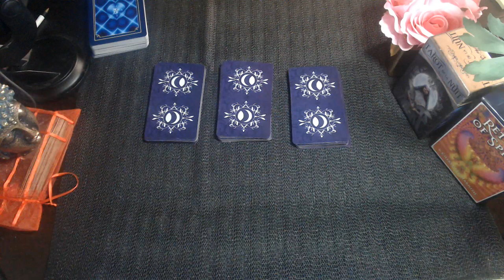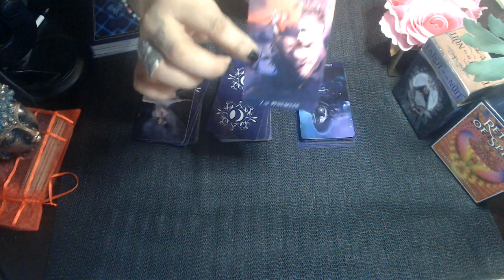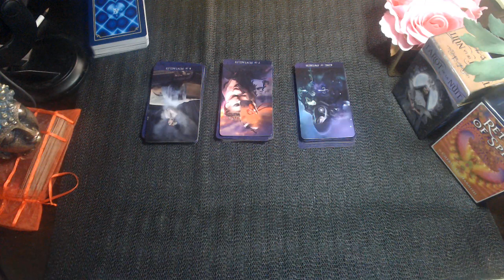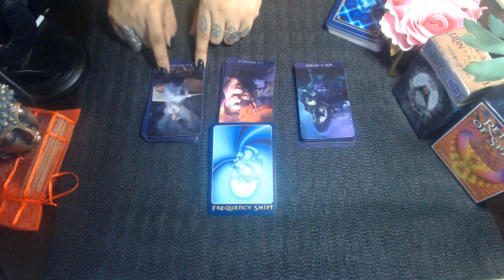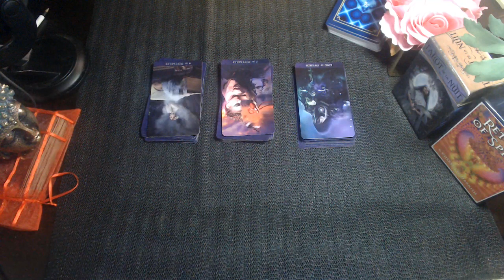LEO MID JULY LOVE 2020 "Kick Rocks Past"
3 Card Reading
30 Min Reading
1 Hr Reading